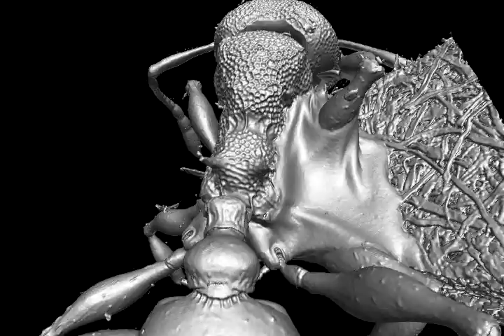Pheidole kava sp. n. 2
Volumetric surface rendering rotational video (minor worker, CASENT0183982).

Related Articles:

1. Sarnat EM, Fischer G, Economo EP (2016) Inordinate Spinescence: Taxonomic Revision and Microtomography of the Pheidole cervicornis Species Group (Hymenoptera, Formicidae). PLoS ONE 11(7): e0156709. doi:10.1371/journal.pone.0156709

2. Fischer G, Sarnat EM, Economo EP (2016) Revision and Microtomography of the Pheidole knowlesi Group, an Endemic Ant Radiation in Fiji (Hymenoptera, Formicidae, Myrmicinae)Myrmicinae). PLoS ONE 11(7): e0158544. doi:10.1371/journal.pone.0158544